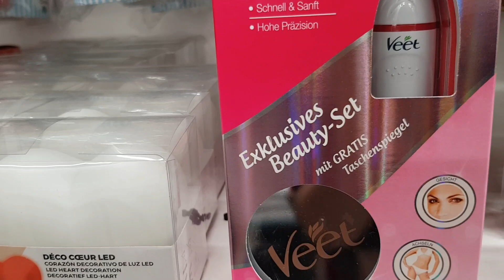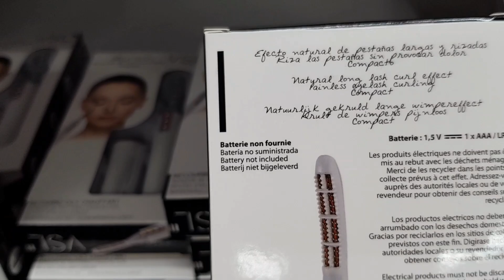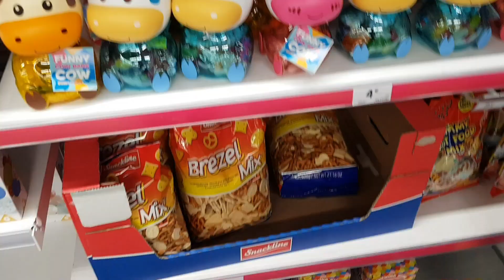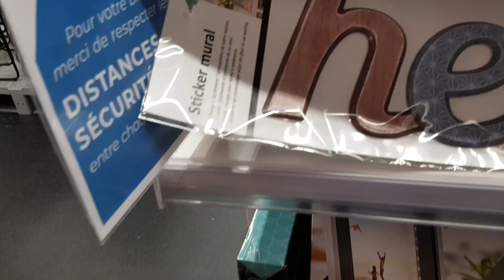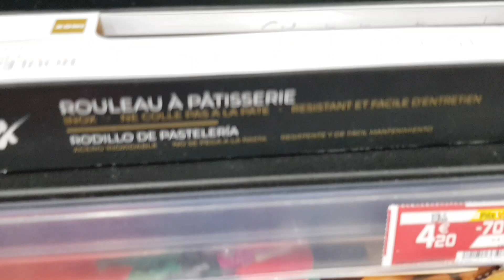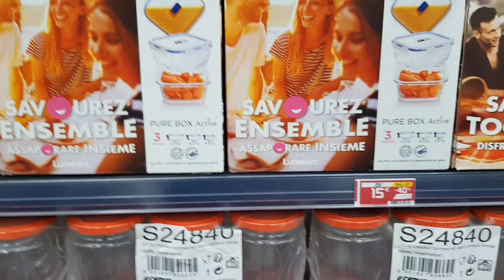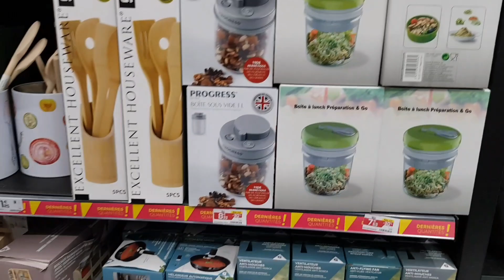SOLDES GIFI# ça continue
les Derniers jours des Soldes A  # GIFI #